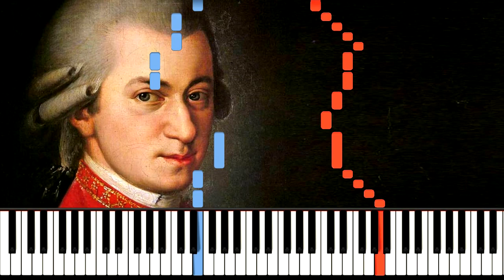Mozart Rondo Alla Turca easy piano synthesia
Mozart Rondo Alla Turca easy piano